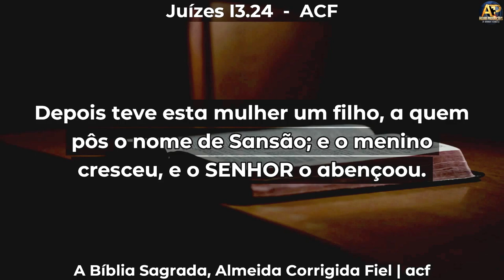SANSÃO, UM HERÓI PALHAÇO? - Jackson Marques